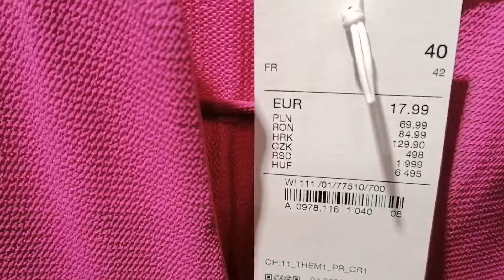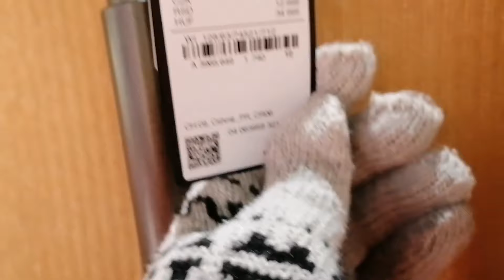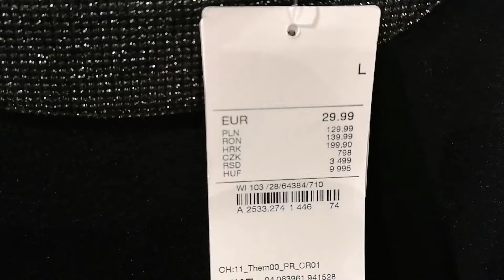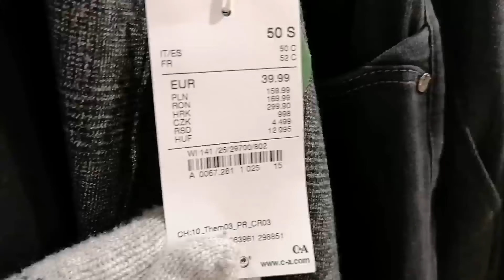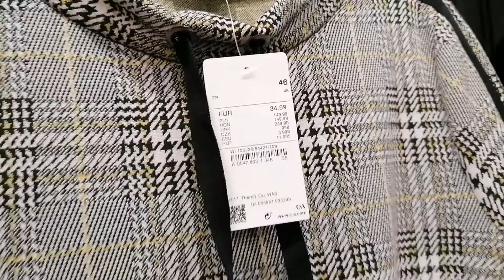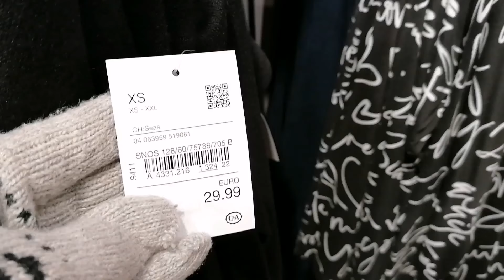C&A women's collection of winter 2021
Welcome to another shop with me vlog. I'm in C&A bringing you their latest women's clothes, winter collection 2021. Enjoy shopping with me!

C&A DAMENMODE NOVEMBER 2021.